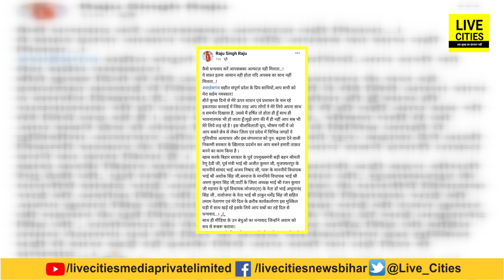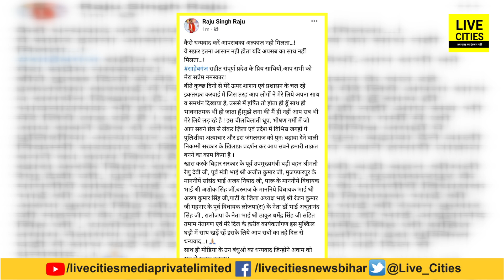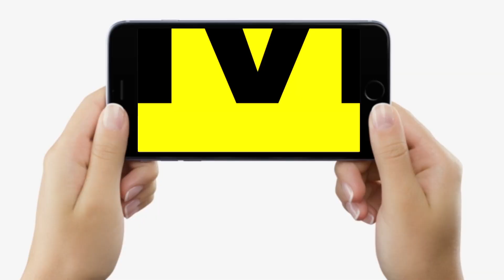BJP MLA Raju Singh ने अपने समर्थकों का जताया आभार, कहा- बहुत जल्द आपके बीच रहूंगा | Bihar News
BJP MLA Raju Singh ने अपने समर्थकों का जताया आभार, कहा- बहुत जल्द आपके बीच रहूंगा | Bihar News | LiveCities